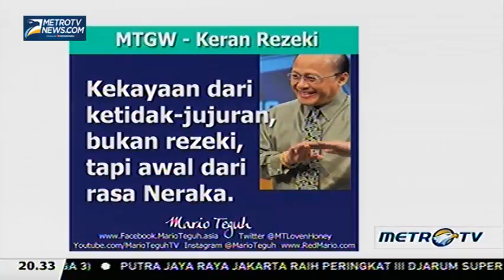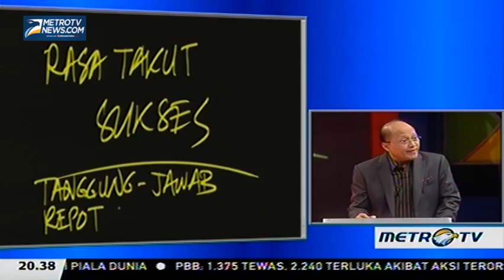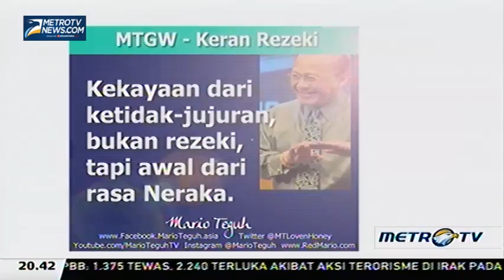Mario Teguh Golden Ways Keran Rezeki (6)